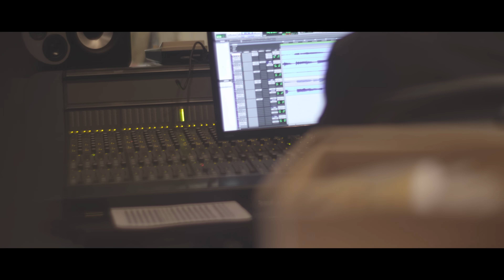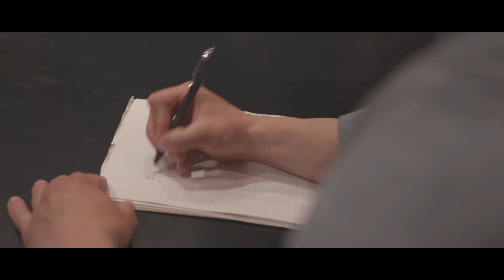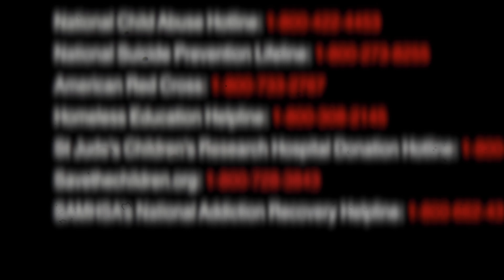Tristan Cole - Do or Die (Music Video)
THIS IS A CALL TO HUMANITY! WE HAVE HATE CRIMES, ABUSE ON MANY LEVELS, STARVATION, SUICIDE, RACISM, BIGOTRY, AND WAR RAGING ALL AROUND US. THINGS HAVE GOT TO CHANGE! IT ALL STARTS WITH YOU AND ME. THIS IS MY MESSAGE TO THE WORLD!